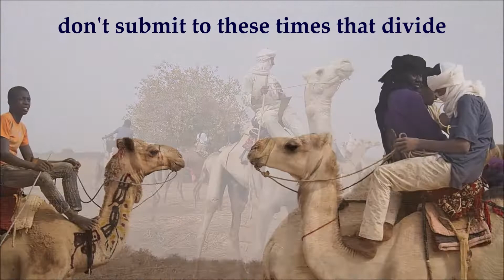Achababan (part with lyrics)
A little fragment of the song 'Achababan' from the album TimasniwenTikmawen with the traduction of the lyrics to english.